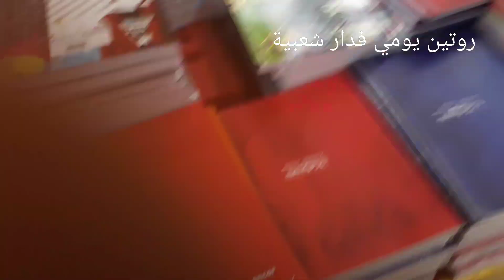روتين صباحي⚘فقنا غسلنا وجهنا او خرجنا مشينا للمزار علا الله لقاو شي هميزات رخاص